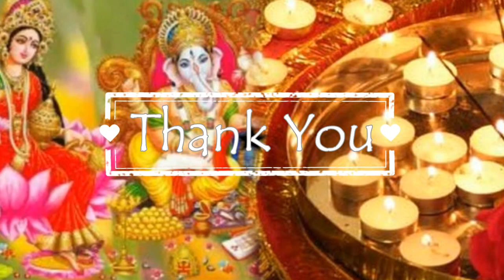Happy Dhanteras Whatsapp status# 2020# Dhanteras whatsapp status video.2020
Happy Dhanteras 2019 - Dhanteras, which falls on the auspicious thirteenth lunar day of Krishna Paksha in the Hindu month of Ashwin, marks the beginning of the Diwali festivities. Dhanteras is also known as "Dhantrayodashi" or "Dhanwantari Triodasi". Goddess Lakshmi is the main diety who is worshipped on this day to provide prosperity and well being. Dhanteras holds special significance for the business community, due to customary purchases of precious metals on this day. People indulge in purchasing gold and utensils, as purchasing them, on Dhanteras, is believed to bring in good luck and prosperity. SMS, today, has become one of the most popular mediums of wishing each other. We assist you with a short list of dhanteras messages that will surely help you lighten up the faces of your loved ones on Dhanteras.

Send this beautiful and unique "Dhanteras" E-card/Video greetings/animated whatsapp video to your near and dears, friends and relatives to wish them "Happy, blessed & Prosperous Dhanteras & Diwali".
ew whatsapp status